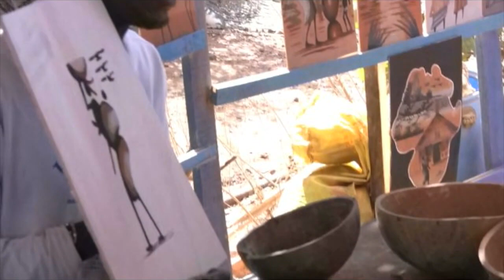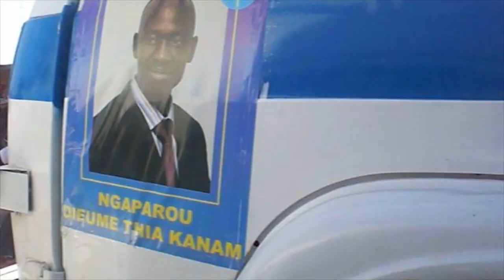Teranga (Senegal Vlog)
Videos (2009) and Montage by French Flav
Music: Talibe (Ismael Lo), Ndeleng Ndeleng (Orchestra Baobab), Bul Ma Miin (Orchestra Baobab), Manhattan Fast Food (Amadou & Mariam feat. Manu Chao)